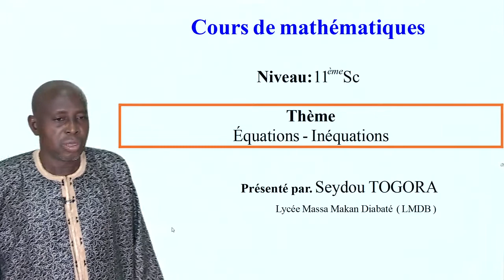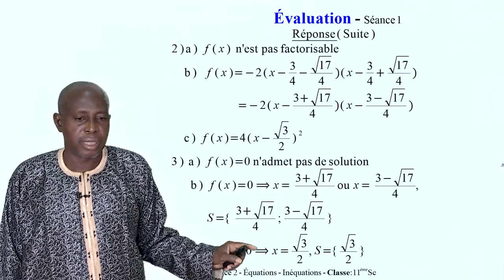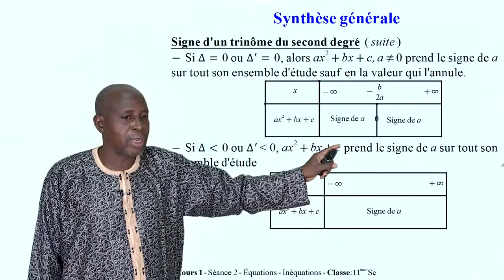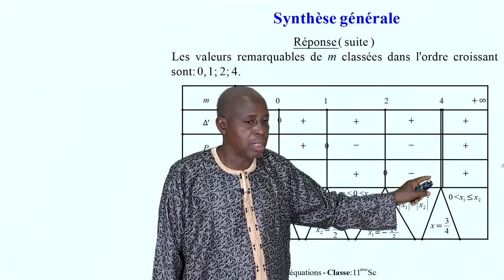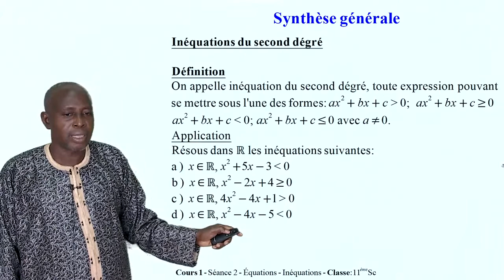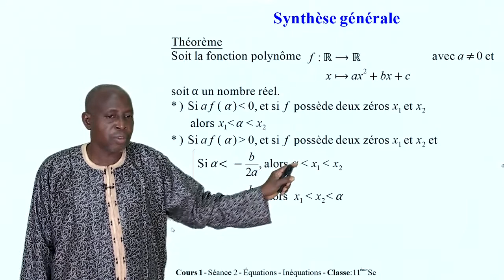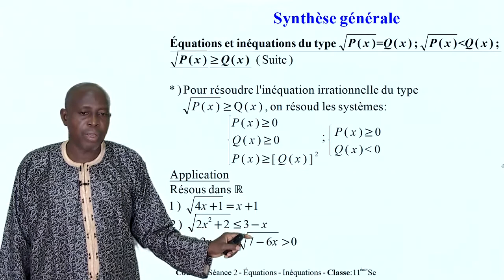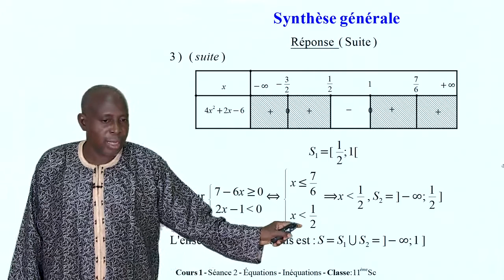11eMaths Equations Inequations